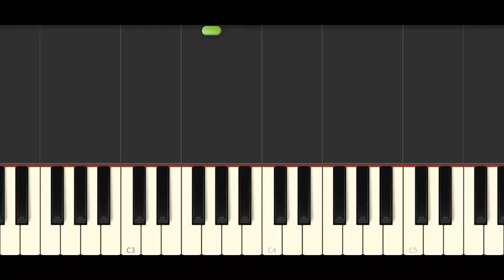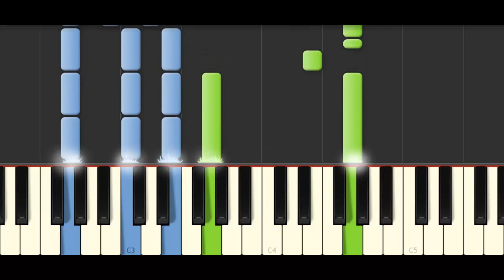Heroe / Enrique Iglesias / Piano Tutorial